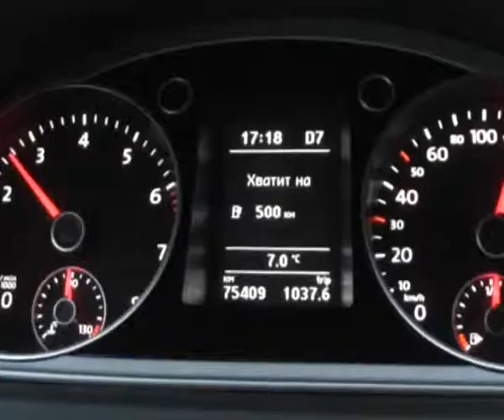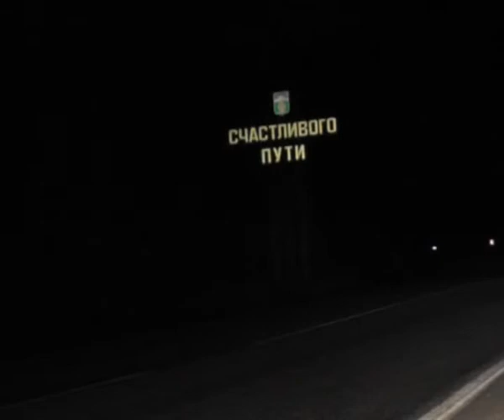Продолжается реконструкция федеральной трассы М-7 «Волга»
По реконструкция автомобильной дороги М7 Волга продолжается. Сейчас работа там кипит, проводятся все необходимые мероприятия по улучшение пропускной способности трассы. Завершить реконструкцию трассы М-7 Волга в границах нашей республики планируется ближе к 2018 году. Об этом на брифинге с журналистами рассказал исполняющий обязанности начальника ФКУ Упрдор Волга Сергей Мартынов.